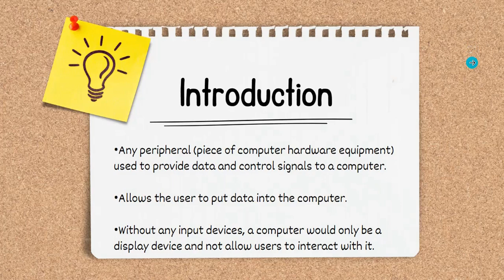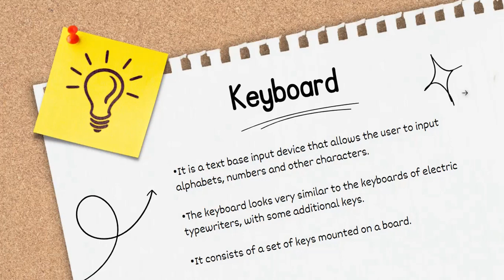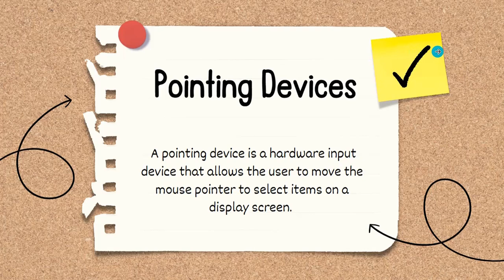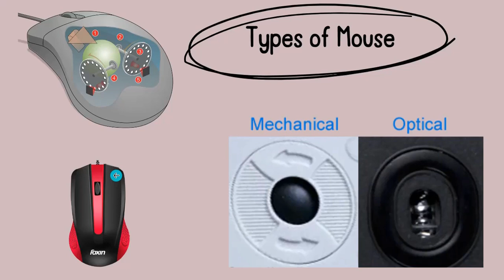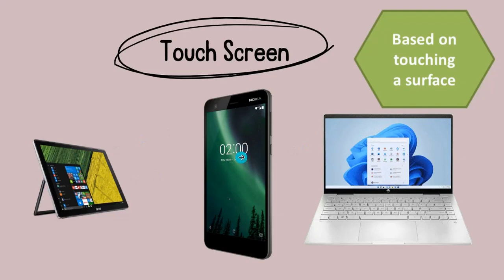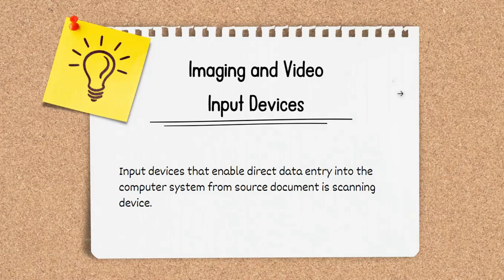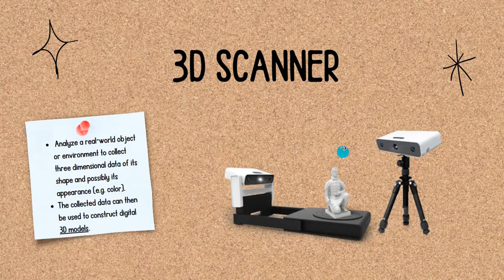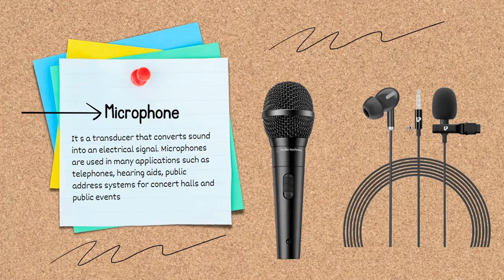Input Devices | Types of Input Devices | Computer Fundamentals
Hello Learners!

In this lecture I have explained What do we understand by input devices what are the categories they belong to and what are different types of Input Devices such as Keyboard, types of Keyboards Mouse, Joystick, Touchpad, Trackpad Gamepad, MIDI Keyboard, Microphone, Digitizers etc.